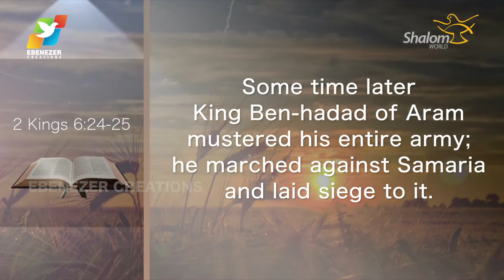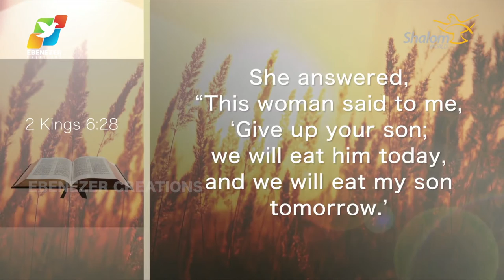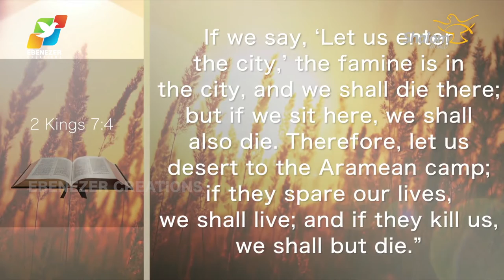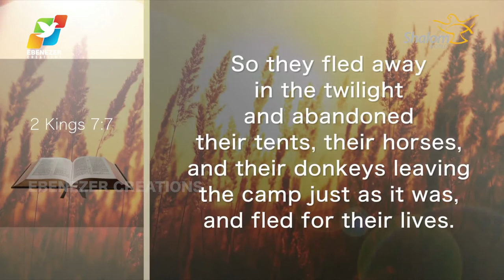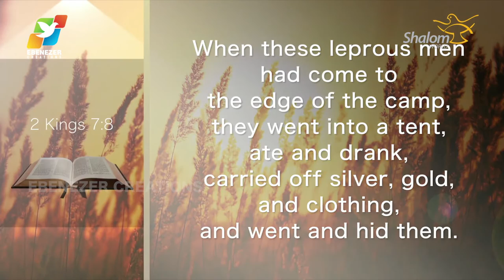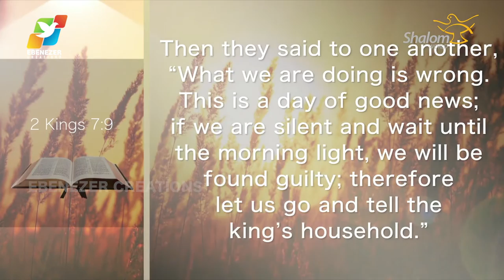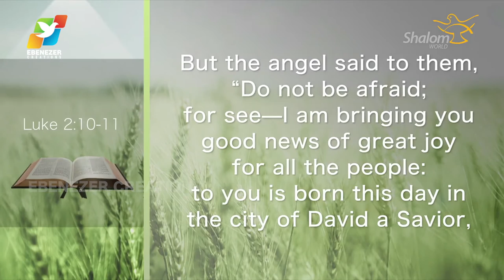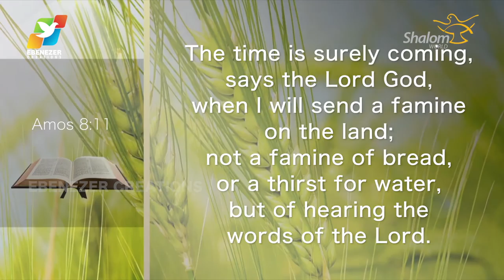Thunder of God | Fr. Binoy Karimaruthinkal | Season 2 | Episode 25